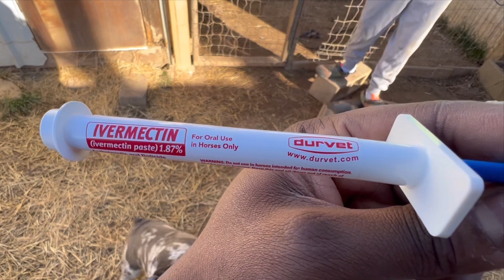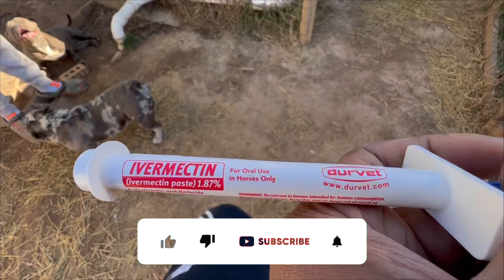Dolph almost ate the Frenchie for the BALL OMG 😱